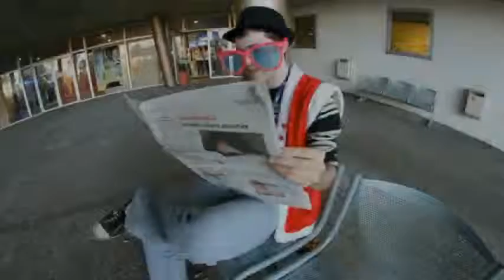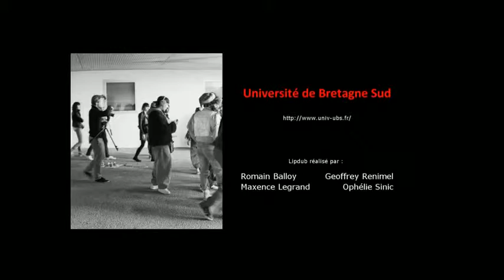LipDub - The Best LipDub Channel 940